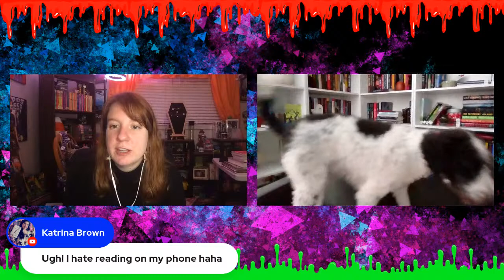Gone to See the River Man by Kristopher Triana - (Spoilers) Live Show [The Midnight Book Society]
I'm joined by Lexie from @bookswithlexie - Please follow her!